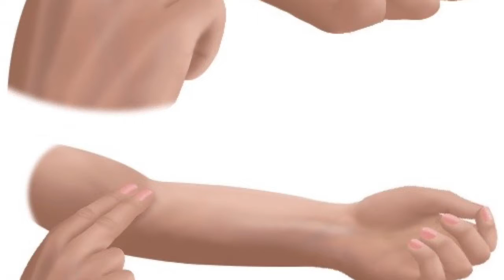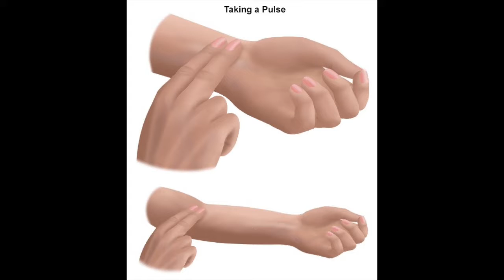Life Tools Summary 4 - Mindful Movement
Has your child ever had difficulties calming down? Is your child able to  control their emotions and behaviors when they're upset?

Today, we learned simple self-regulation skills by controlling our breathing and heart rate. The goal was to develop an understanding of the brain-body relationship to help your child become better at identifying the signals their body is sending.

We observed the mind and body connection by measuring your child’s heart rate before and after a controlled breathing exercise. We talked about other signs we may notice when our heart reate increased (i.e., sweaty, warmer, flushed cheeks). We discussed how our body give us clues to when we should take charge of our emotions instead of letting our emotions control us (i.e., think clearly, positive decision, etc.).

Try Out #1

Practice paying attention to your heart rate and body reactions (i.e., feeling warm, sweaty, heart racing, blush cheek).

Remind your child about how we can lower our heart rate if we become stressed. We can also raise our heart rate when we need a short break to refocus.

• For example, I used mindful breathing when I started to notice my heart beat fast and my body start to sweat before I took a test.
• I practice mindful movement when I noticed my body start to feel tired and my eyes were about to close after lunch.

Please contact myself or Youth Net staff if you have any questions about the Tools or the group!